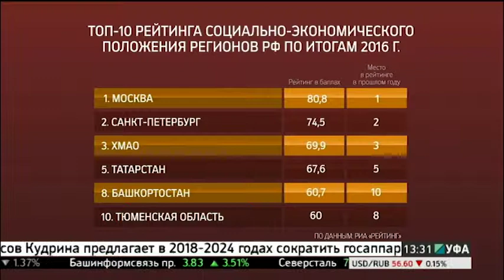Новости 07.06.2017 13-30